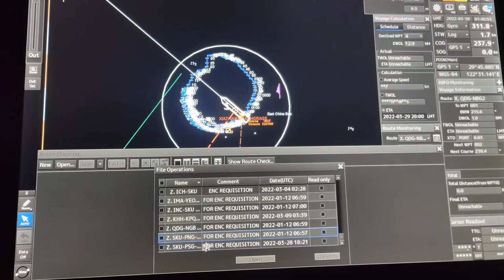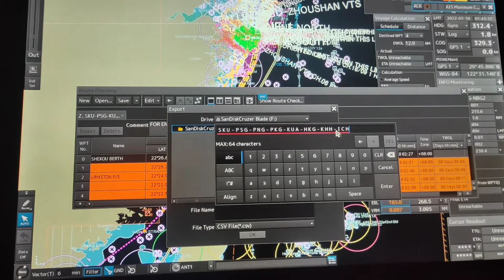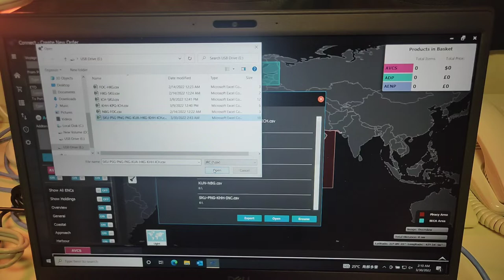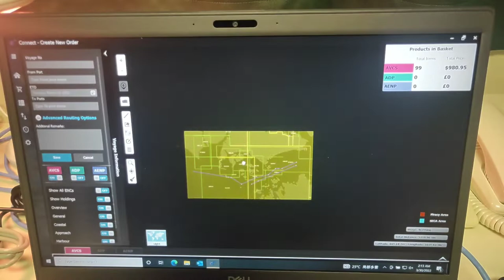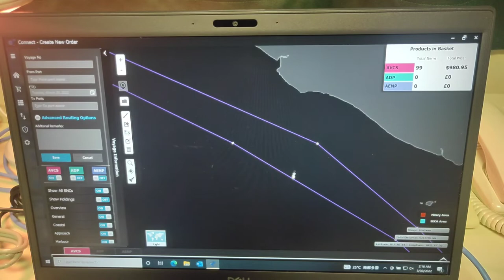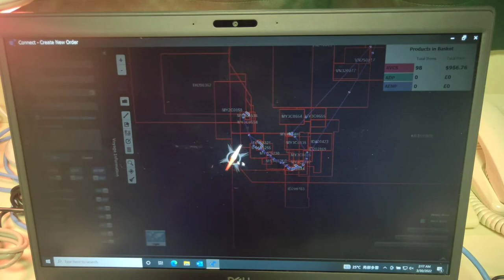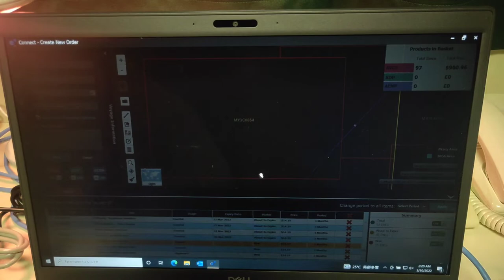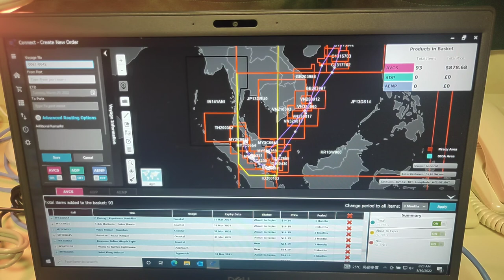HOW TO ORDER ENC PERMIT VIA CORNES CONNECT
WELCOME TO "EL MARINO VLOG"

(Ship's Familiarization, tutorials, etc.)